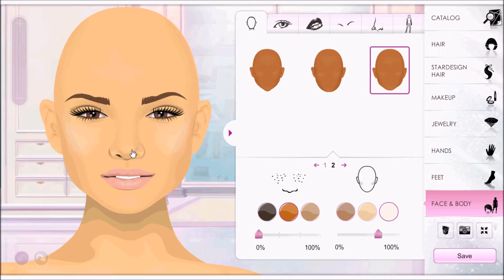Kendall Jenner Transformation ~ SophinaB